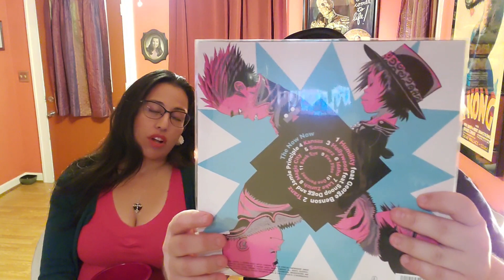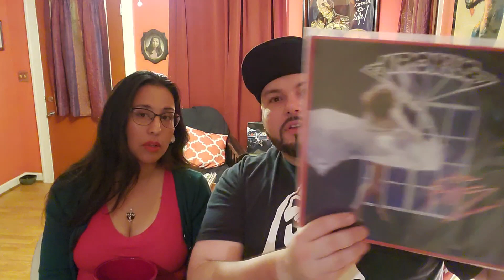2 "Secret" Contest Winners and future contest news.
Veronica and having fun and drawing a winner. Thanks to all my "ride or die" viewers.